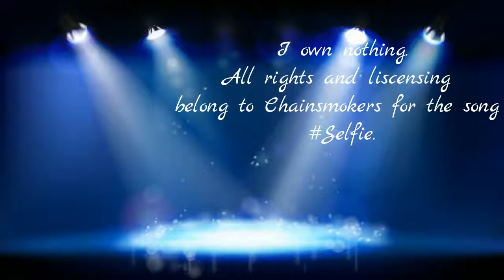John and Stephanie - Selfie by The Chainsmokers